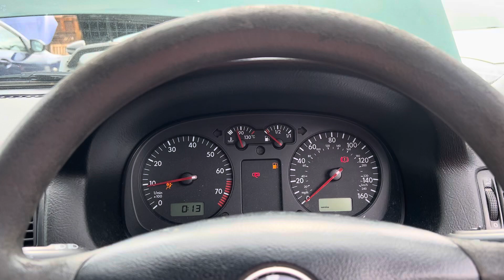Разборка Volkswagen-Golf 4 1997-2005, 1,6 (VIN:WVWZZZ1JZ3B013971) AD02CEV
Основные характеристики:
Год выпуска: 2002
Двигатель: BCB040400
Объём двигателя: 1,6
Тип двигателя: Бензин
Коробка передач: КПП 5-ст.мех.(МКПП)
Кузов: Хэтчбэк 5 дв.
Смотри каталог запчастей Volkswagen-Golf 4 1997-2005 на :
⏰ Режим работы колл-центра:
08:00 – 20:00 – ежедневно